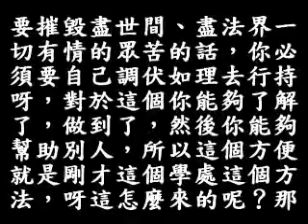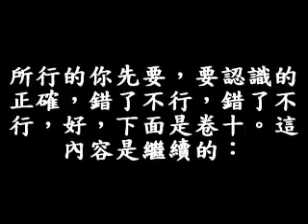105A 245頁1行